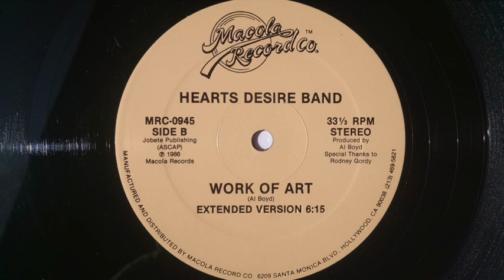Hearts Desire Band ‎– Work Of Art (Extended Version)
Very rare Westcoast funk

Hearts Desire Band ‎– Work Of Art
Label: Macola Record Co. ‎– MRC-0945
Format: Vinyl, 12", 33 ⅓ RPM
Country: US
Released: 1986